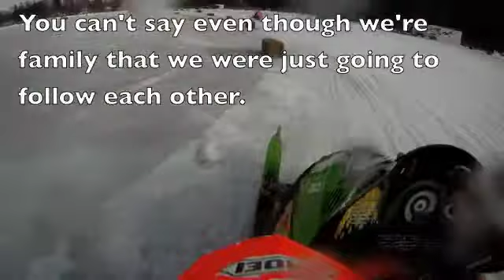Manawa Snodeo snowmobile Lakecross 2-19-11 almost wreck involving me with my brother and dad